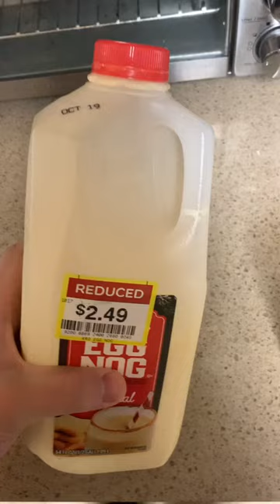I got the nog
eggnog moment